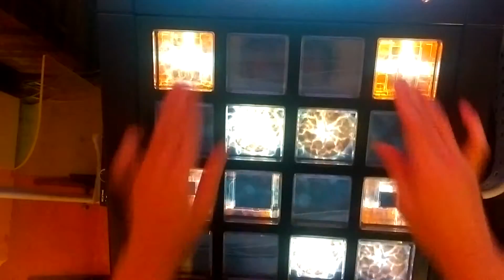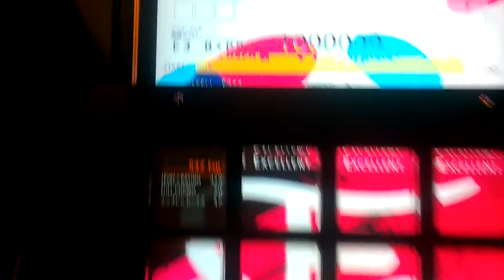[jubeat]Kick It Out[EXT] EXC